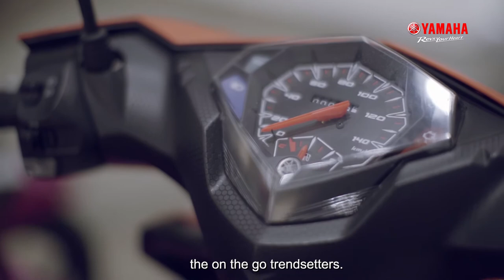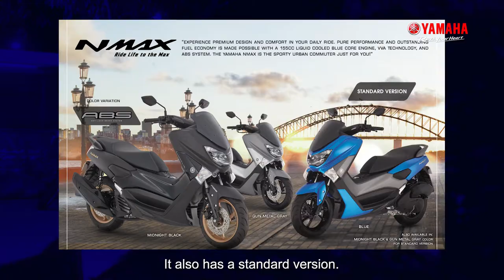YRide Episode 2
In this episode we'll talk about the #1 AT in the country, The Yamaha Mio. The MAX Series NMAX and XMAX and the newest release,  the heritage model, the Yamaha SR400.

Let's RIDE